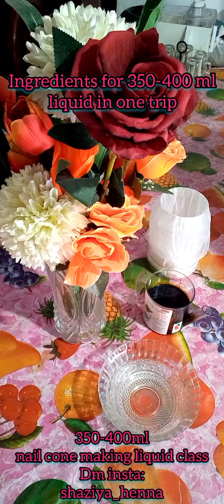How to make bulk liquid for making nail cone class available